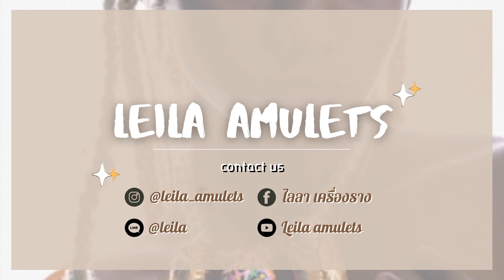Leila Podcast มหาโภคทรัพย์ Ep10